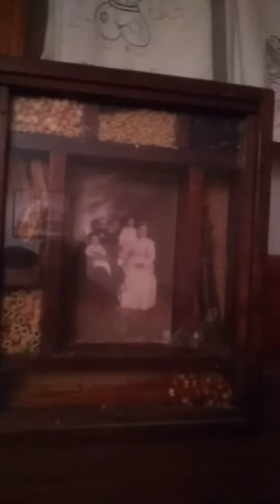annabelle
creepy house
Join Robinhood with my link and we'll both get free stock 🤝

buy SHIB on crypto dot com
to sign up for Crypto.com and we both get $25 USD :)
buy MATIC on coinbase
Hi - I've been using Coinbase which makes it really easy and safe to buy, sell, and store digital currency (like Bitcoin). Claim your invite now Let me know if you need help